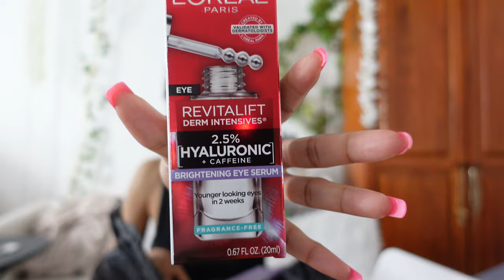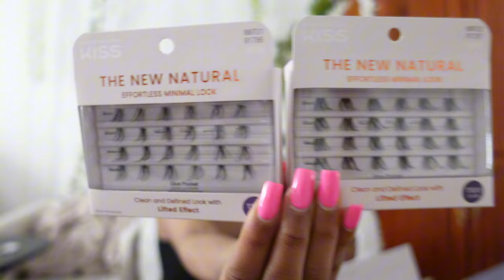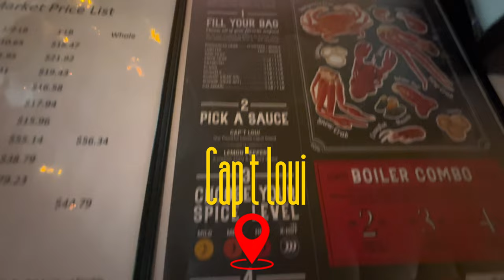NYC Diaries | Let’s Catch Up!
hey y'alll !! long time no talk! in this daily vlog i am catching up, giving y'all some updates, and we're going on a seafood boil solo date showing you one of my favorite seafood places in new york city. miss u, hope you enjoy my vlog !!

0:35 catch up!
03:05 pr unboxing!
06:54 ootd!
07:46 solo date!
09:11 outro!

Follow Me To Keep Up With Your Girl!

Other Link:
⇢ Amazon Storefront

Xoxo,
Staleyinsight 💋